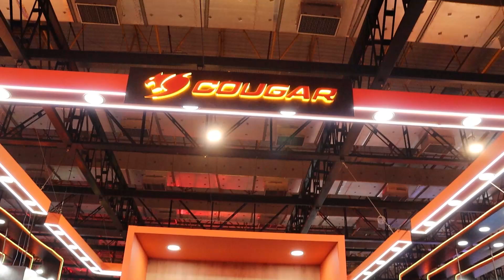Os Papa Famoso "Horror Expo 2024" Entrevista com Luna Wolf (1º dia)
Neste vídeo, vocês acompanham tudo que rolou no 1º dia da edição 2024 da Horror Expo em SP e uma entrevista exclusiva com a Criadora de conteúdo, Luna Wolf!!!